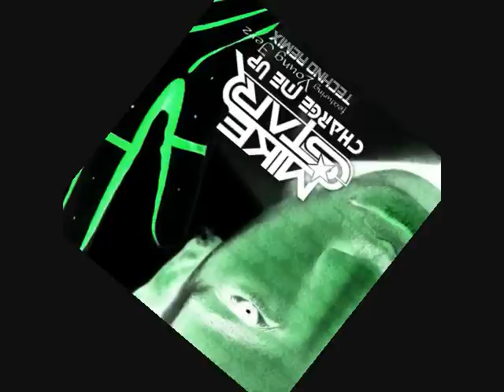Mike☆Star Charge Me Up-Techno Remix (DOWNLOAD LINK)